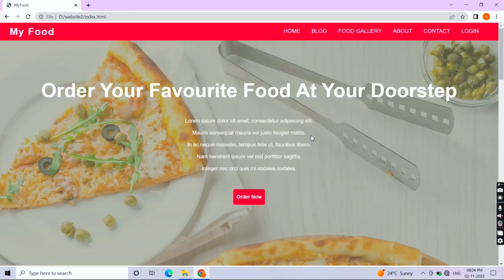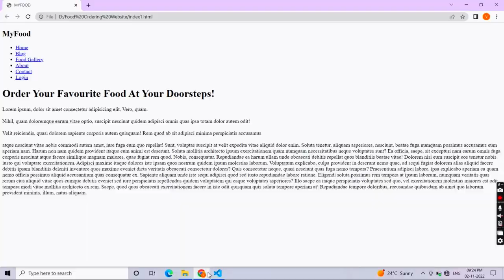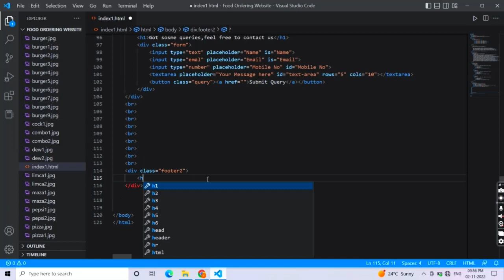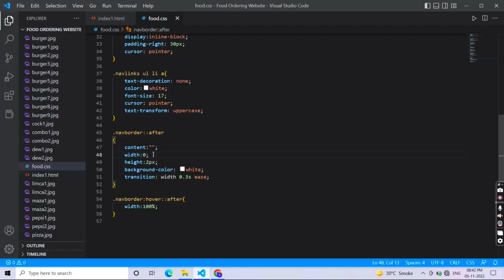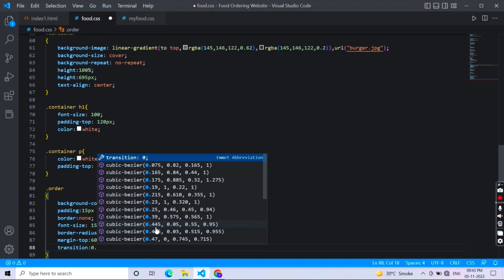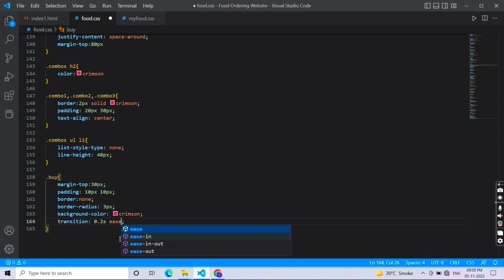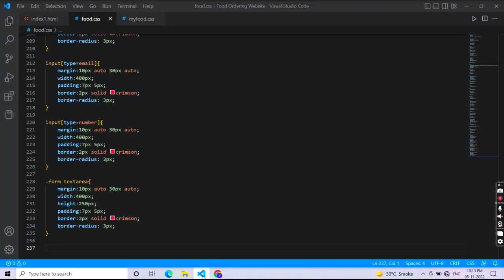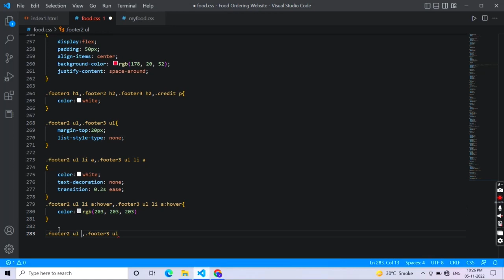How to create a simple food ordering website using html and css | CodeBegins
How to create a simple food ordering website

Hello guys.
Here i am making a simple food ordering website using only html and css.